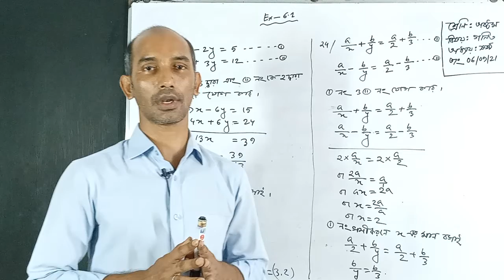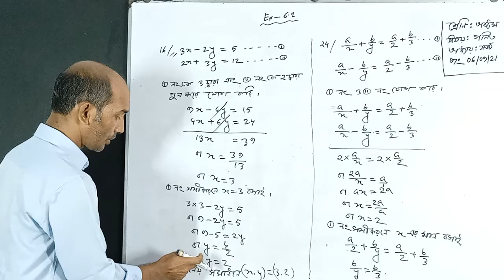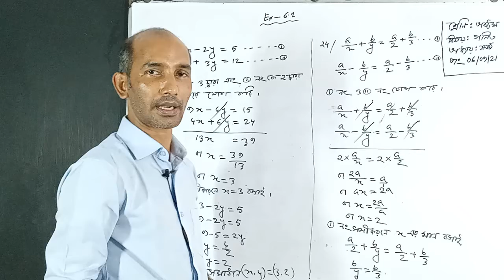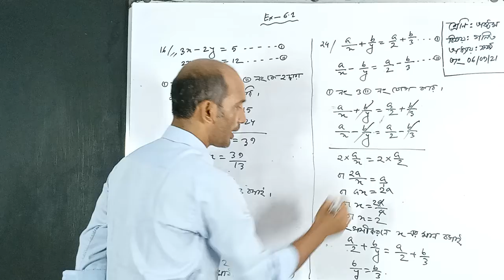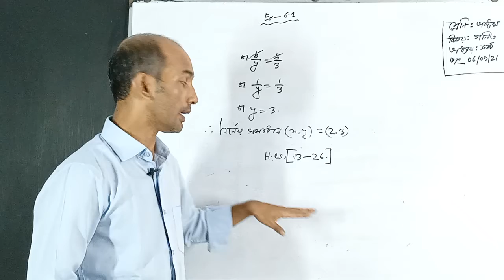৮ম শ্রেণি; গণিত; পার্ট ৪; ২য় সেমিস্টার ২০২১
৮ম শ্রেণি; গণিত; পার্ট ৪; ২য়  সেমিস্টার ২০২১